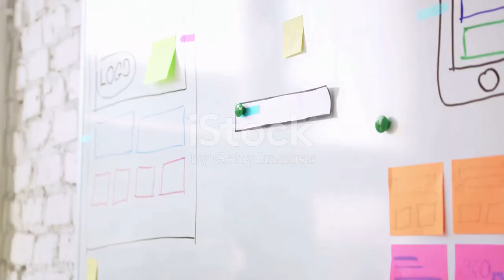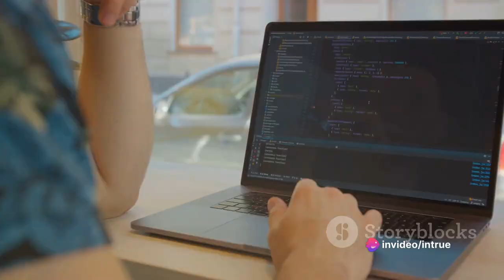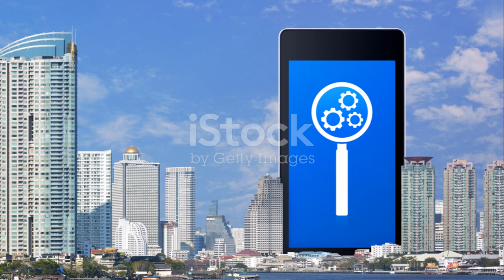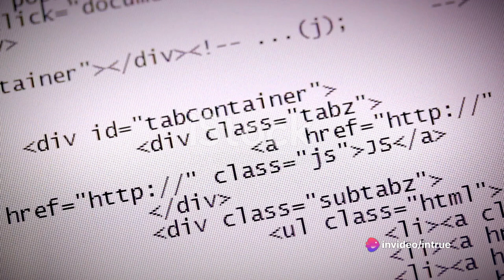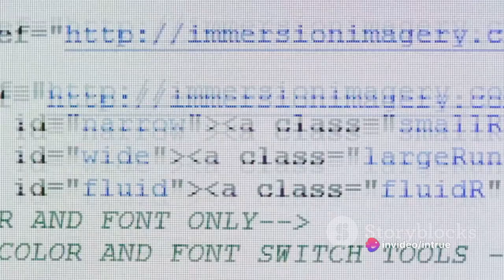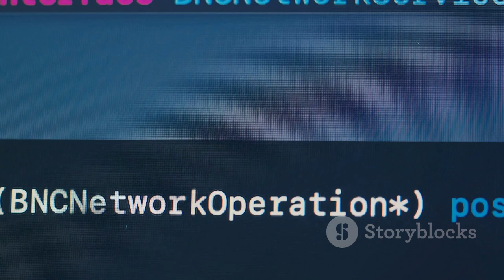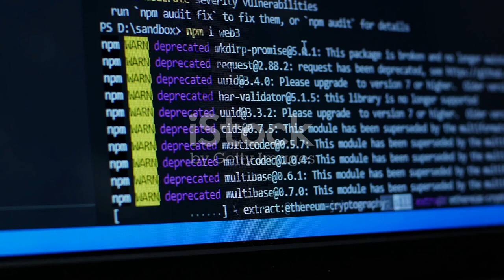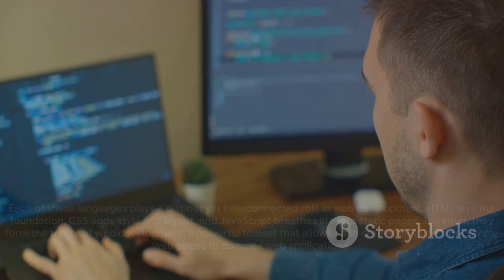Web Development Unraveling HTML, CSS, and JS in 10 minutes fypシ゚viral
Welcome to "Web Development Unraveling HTML, CSS, and JS"! In this comprehensive tutorial, we will dive deep into the world of web development, exploring the fundamental building blocks of HTML, CSS, and JavaScript.

Whether you are a beginner looking to start your web development journey or an experienced developer seeking to refresh your skills, this video is perfect for you. We will unravel the mysteries of HTML, CSS, and JS, demystifying complex concepts and providing practical examples along the way.

In the first section, we will cover HTML (Hypertext Markup Language), the backbone of every web page. You will learn how to structure and organize content using HTML tags, create links, add images, and more. We will also discuss the importance of semantic markup and how it improves accessibility and search engine optimization.

Next, we will delve into CSS (Cascading Style Sheets), the language responsible for the visual presentation of web pages. You will discover how to apply styles, change colors, modify layouts, and create responsive designs that adapt to different screen sizes. We will also explore CSS frameworks and preprocessors that can streamline your development process.

Finally, we will explore JavaScript, the programming language that brings interactivity and dynamic functionality to websites. You will learn how to manipulate HTML elements, handle events, validate forms, and make asynchronous requests to servers. We will also introduce you to popular JavaScript libraries and frameworks that can supercharge your development workflow.

Throughout the video, we will provide clear explanations, code demonstrations, and hands-on exercises to reinforce your learning. By the end, you will have a solid foundation in web development and be ready to tackle more advanced topics.

So, whether you aspire to become a web developer, enhance your existing skills, or simply gain a deeper understanding of how websites work, join us on this exciting journey of "Web Development Unraveling HTML, CSS, and JS". Let's unlock the full potential of the web together!

🚀 Welcome to Intrue Learn 🎨✨

Hey there! I'm Ahsan Ali, a passionate [Web Developer | Graphic Designer | business man | Video Editor], and this is my creative corner on the internet. I love bringing ideas to life through websites, visuals, and videos.

💻 Web Development:
🔧 Dive into the world of web development with tutorials, tips, and tricks. Whether you're a beginner or an experienced coder, you'll find something valuable here. Let's build amazing things together!

🎨 Graphic Design:
✏️ Unleash your creativity with graphic design insights, speed art videos, and tutorials. From creating stunning visuals to mastering design tools, join me on this artistic journey.

🎥 Video Editing:
🎬 Behind-the-scenes looks, editing tutorials, and tips to enhance your video production skills. Learn the art of storytelling through seamless edits and captivating visuals.